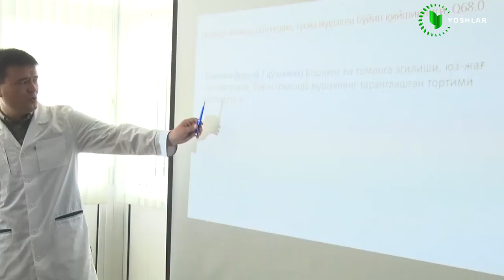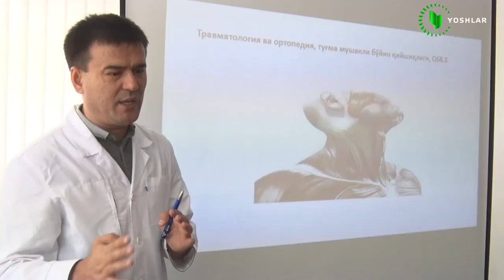Tibbiyot olamidagi yangiliklar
Тиббиёт оламида нима янгиликлар бор?